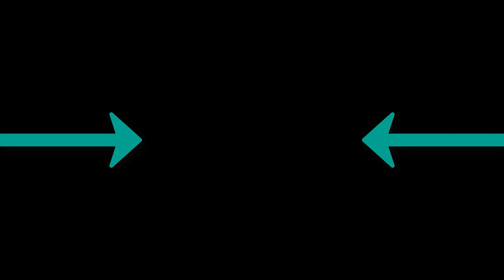Ruslan Rustamov - What You See